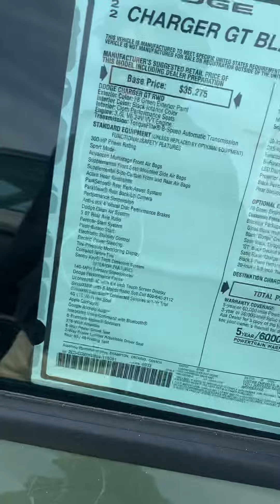New Dodge Charger.... GT